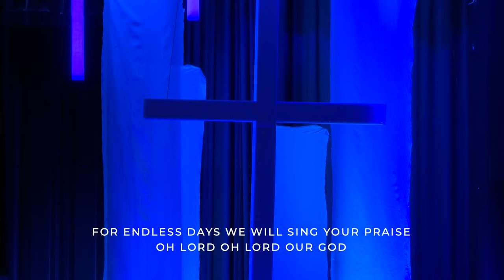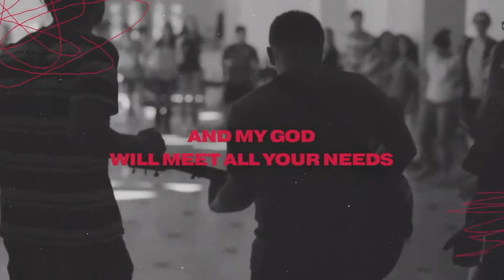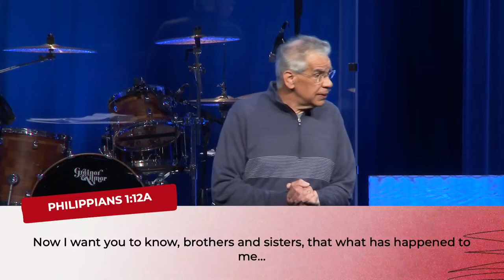Calvary Church Service | April 21, 2024 | How Struggle Makes You Strong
Thanks for worshipping with us today! We’re praying that the worship and message impact you in a meaningful way and provide you with a space to connect with Jesus. In this message, Charles Zimmerman reminds us that struggles make us stronger when we keep Jesus at the center of our lives. In this series, we’re studying verses in Philippians that remind us of what’s important. Just like our calendars, to-do lists, and notifications, Philippians keeps us on track with who we are, who Jesus is, and how we should live in response to those truths.

Bible Verses in This Video:
Philippians 1:12-26

New to Calvary?

We’re so glad you’re watching! Find upcoming events, discover ministries, and learn about Calvary’s mission to continue what Jesus started by visiting our